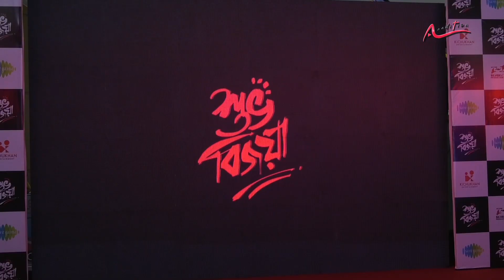সত্যজিৎ'ও পথের পাঁচালী'র সময় নতুন ছিলেন: Kaushik G | Subho Bijoya | Churni G | Bonny | Koushani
পরিচালক Rohan Sen-এর বলা নতুন গল্পে রিয়াল লাইফের দুই দম্পতিকে আমরা প্রথমবার একইসঙ্গে রিল লাইফে কাপল হিসেবে দেখতে চলেছি। ছবিতে অভিনয় করেছেন Kaushik Ganguly, Churni Ganguly, Bonny ও Koushani!